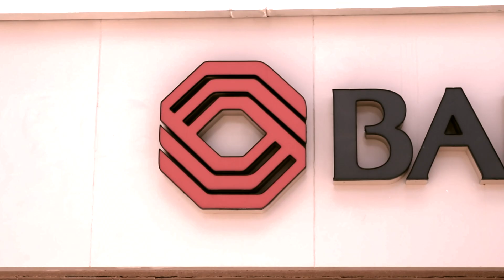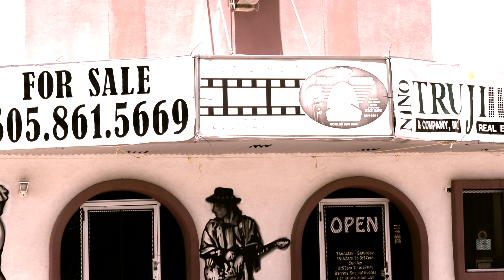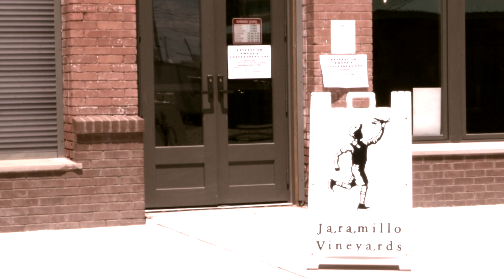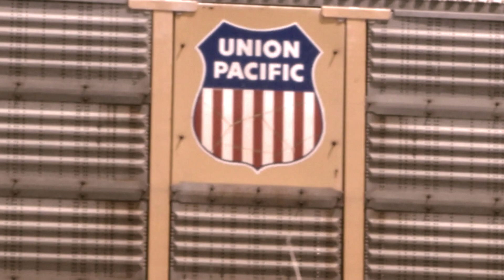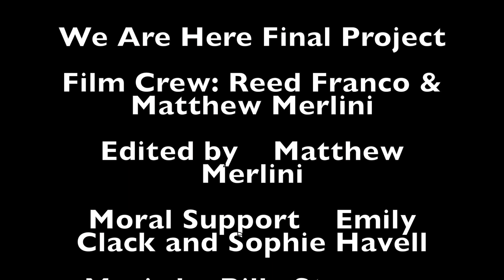"We Are Here" final project Bunny O'Hare in Belen, NM